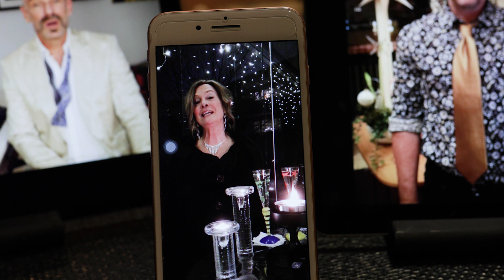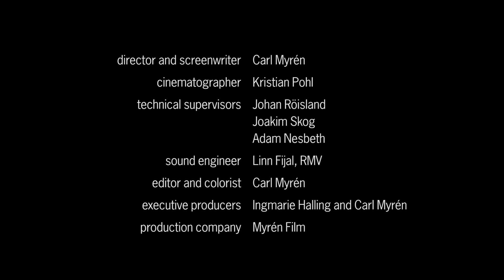Happy New Year – a new togetherness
During the pandemic we have rediscovered the importance of taking care of each other. And we are finding new ways to be together.

With the video ”Happy New Year – a new togetherness”, ABBA The Museum The Choir celebrates hope and a new togetherness, wishing each other – and the world – a Happy New 2022.

”Happy New Year – a new togetherness” is a new take on the classic ABBA song ”Happy New Year” from 1980. The music is arranged for choir by Göran Arnberg, and recorded with ABBA The Museum The Choir and the composer himself Benny Andersson at the piano in his studio RMV.

The video was shot on location at ABBA The Museum in Stockholm, Sweden, and is produced by Myrén Film.

Music and lyrics: Benny Andersson and Björn Ulvaeus
Choir arrangement: Göran Arnberg
Choir: ABBA The Museum The Choir
Piano: Benny Andersson

Director and screenwriter: Carl Myrén
Cinematographer: Kristian Pohl
Technical supervisors: Johan Röisland, Joakim Skog and Adam Nesbeth
Sound engineer: Linn Fijal, RMV
Editor and colorist: Carl Myrén
Executive producers: Ingmarie Halling and Carl Myrén
Production company: Myrén Film

We wish you all a Happy New Year!